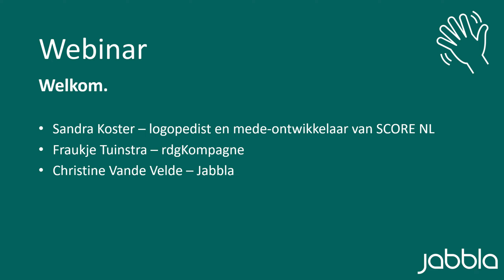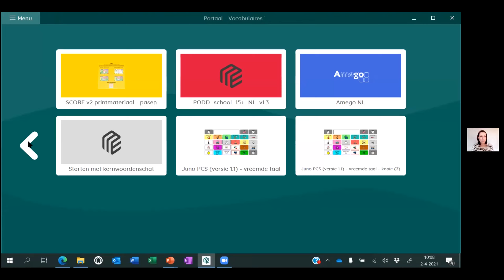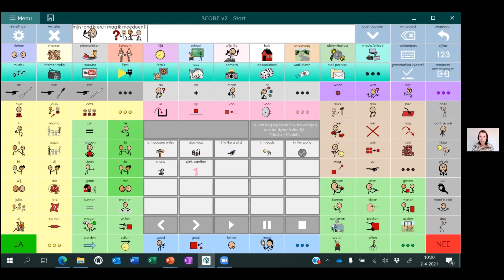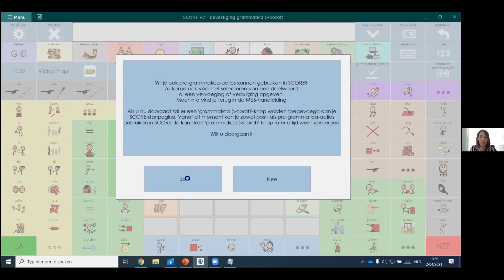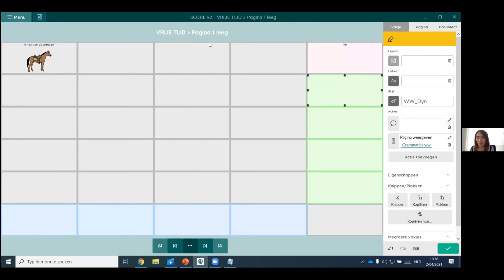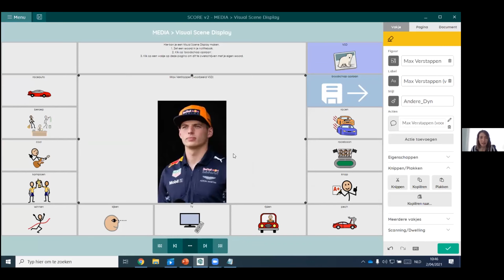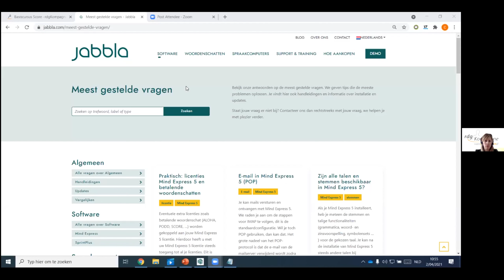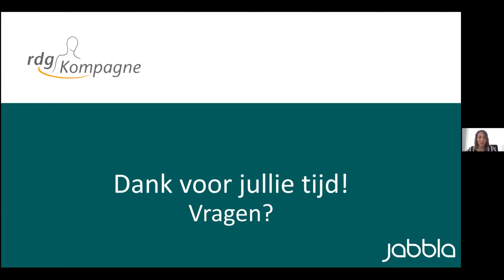Webinar Score 2.0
Ontdek de nieuwe inhoud en functies van Score 2.0.

Deze webinar werd gegeven op 2 april 2021 door Sandra Koster, Christine Vande Velde van Jabbla en Fraukje Tuinstra van rdgKompagne.